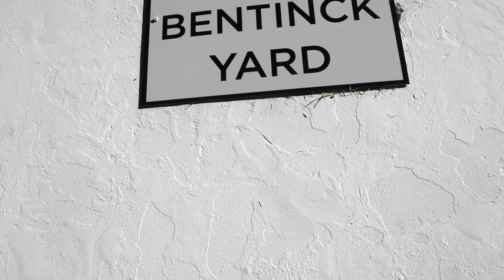Follow A Foal 2019 - Meeting The Farrier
Our Follow A Foal colt met  the farrier for a first trim and shape of his feet since announcing his arrival.

He was feisty at first but ended up standing like a champion after he got to grips with what is involved.

You could meet this Imperialistic x Time Test colt during a National Stud Tour.